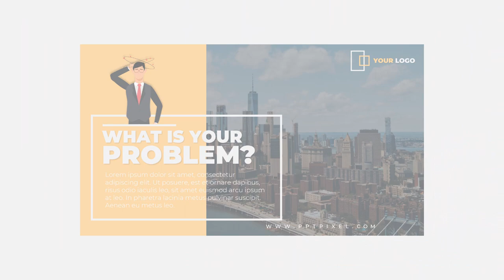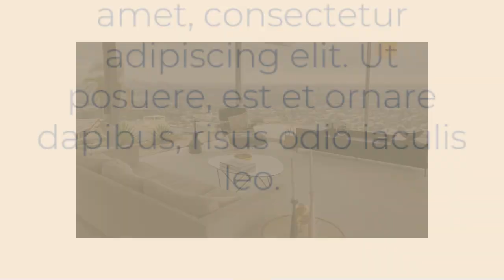Jual Rumah dengan Promo Menarik Bonus dan Diskon Hebat, Contoh Iklan Properti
Jasa Edit Video Promosi , Jual Rumah dengan Promo Menarik Bonus dan Diskon Hebat, Contoh Iklan Properti Atau

Daftar Isi
00:00 - Intro Pptpixel
00:18 - Contoh Iklan Profesional